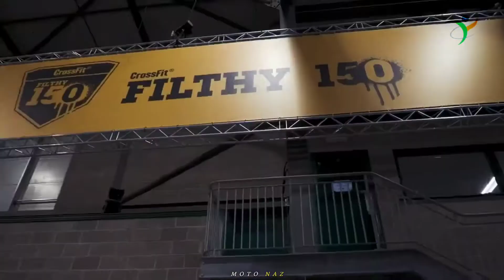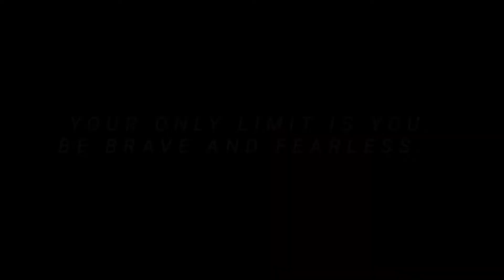SARA SIGMUNDSDOTTIR - Powerful Workout Motivation 🔥🔥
Thumbnail: Sara  Sigmundsdottir

- Fitness Motivation
- Bodybuilding Motivation
- Gym Motivation
- Workout Motivation
- Motivational Speeches
- Badminton Competition

You can help me inspire the 7u, but it starts from YOU. If you get inspire then help me to inspire other people. One share To inspire Others .